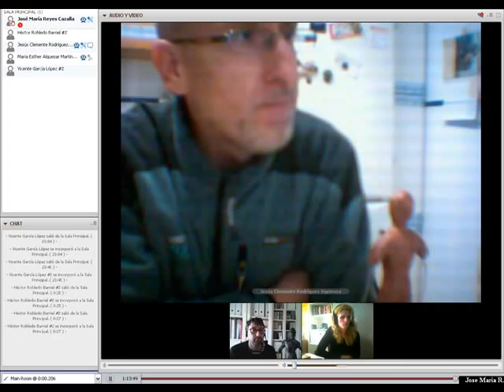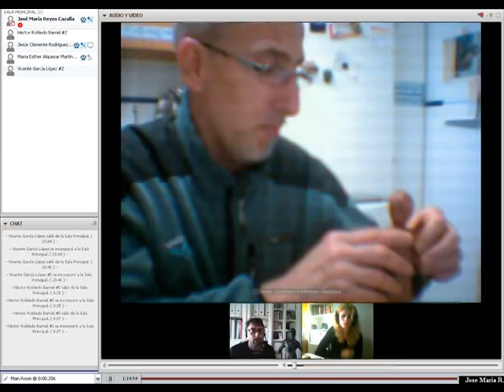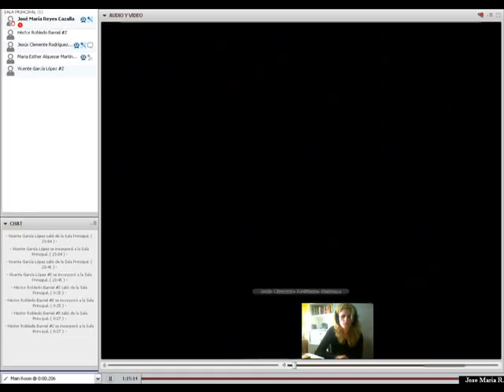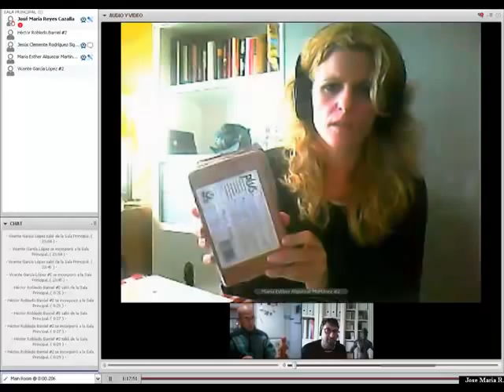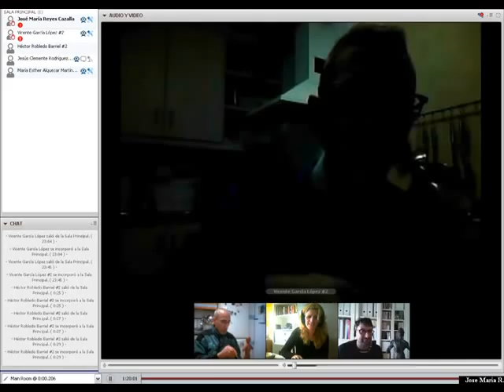FINAL. OPINIÓN DEL ALUMNADO